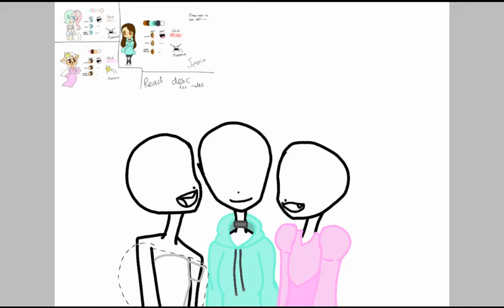Art contest entry for PETAL CREAM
this is mah 1st art contestin youtube